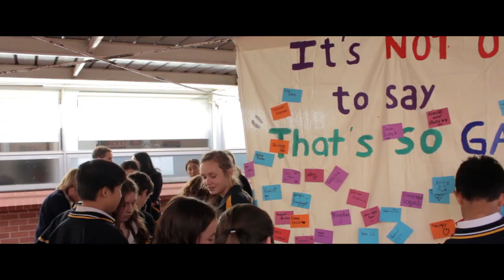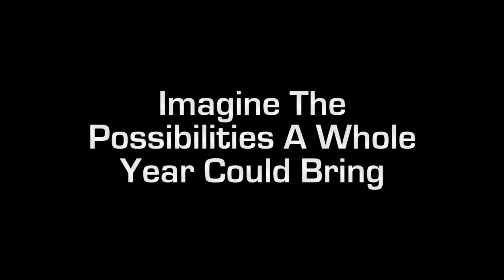Wellbeing Week - GIHS 2015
A short sequence of the happenings and goings on at Glenunga International High School's 2015's Wellbeing Week!